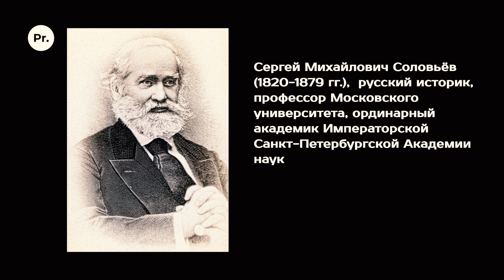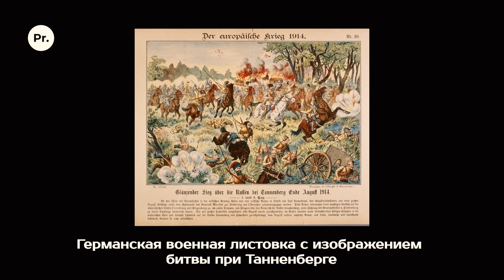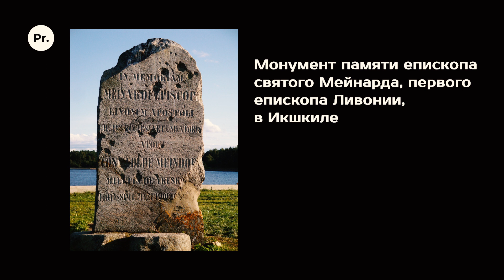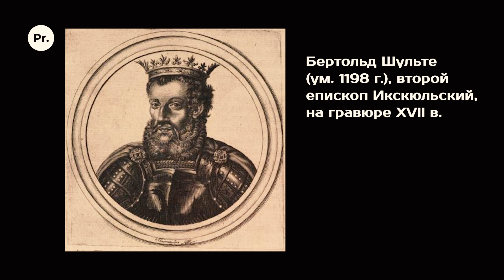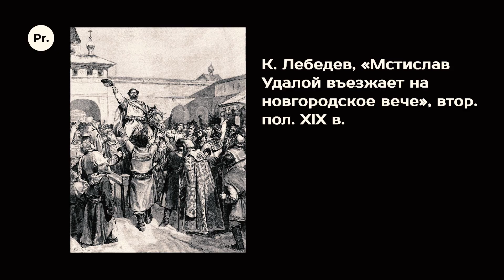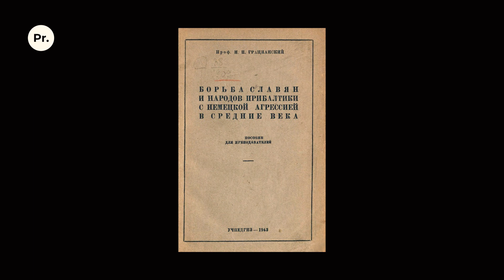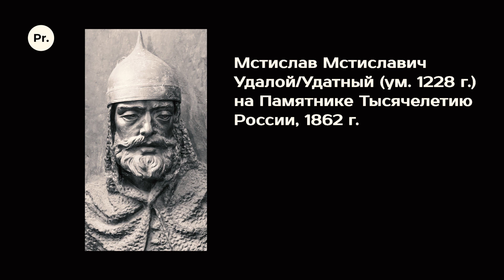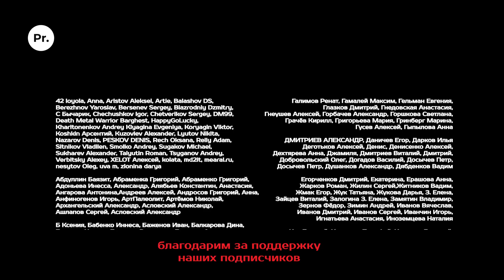Крестоносцы и Русь. Филипп Митлянский. Родина слонов № 165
Со школьных уроков истории мы все помним о крестоносной агрессии на Русь в середине XIII века. Венцом этого натиска стала знаменитая битва на Чудском озере, положившая конец продвижению «псов-рыцарей». Но существовал ли на самом деле германский натиск на Восток, или его придумали историки в начале XX века? Почему именно Литва, а не Новгород, всегда была главным противником Тевтонского ордена? И когда действительно произошло Ледовое побоище?

О жестокой схватке за Прибалтику рассказывает историк-медиевист Филипп Максимович Митлянский.

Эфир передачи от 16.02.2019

00:00 Начало
01:34 Когда появилась идея Drang nach Osten?
06:05 Прибалтика на рубеже XII-XIII веков
12:37 В Прибалтике появляются немцы
15:57 Что такое «крестовые походы»?
19:14 Епископ Альберт фон Буксгевден
20:25 Полоцкое княжество и крестоносцы
23:45 Деятельность Альберта фон Буксгевдена
28:19 Как Полоцк всё упустил
29:54 Теодорих из Турайды Орден меченосцев
35:00 Внешнее вмешательство во внутреннюю политику ордена
38:16 Новгород, Псков и крестоносцы
42:15 Князь Мстислав Удалой
46:08 Была ли попытка захвата русских земель?